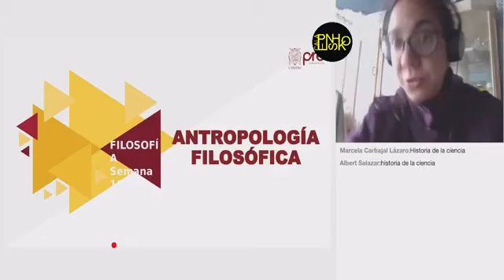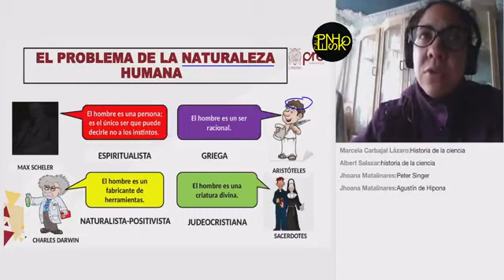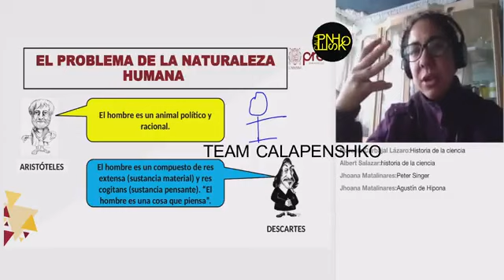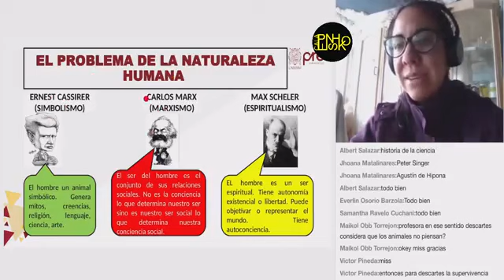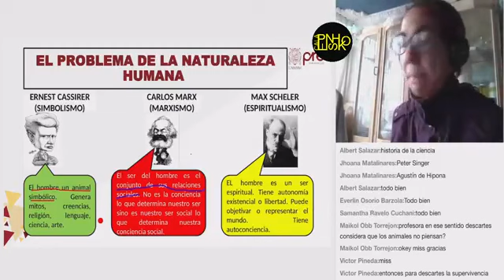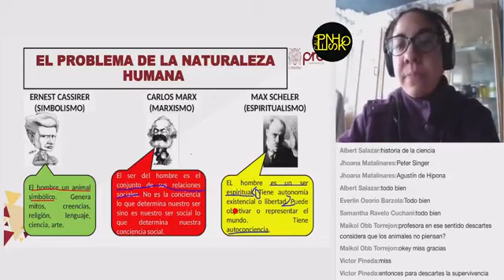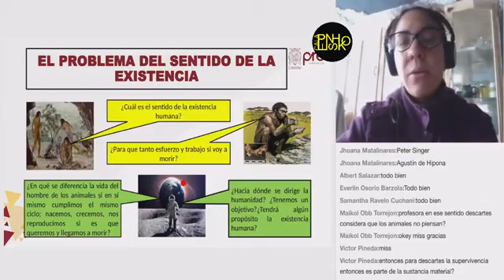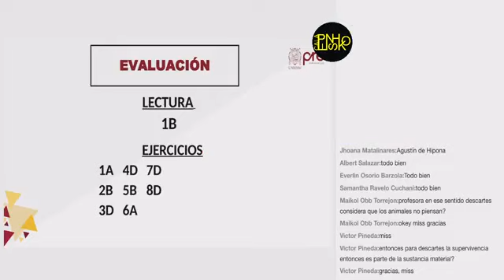PRE SAN MARCOS 2020-1 SEMANA 11-Filosofía: Antropología filosófica